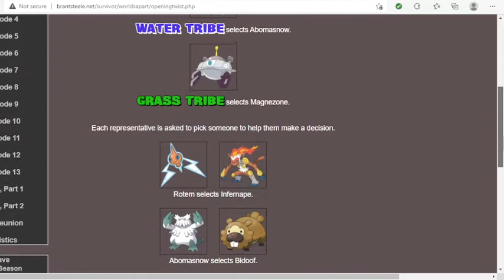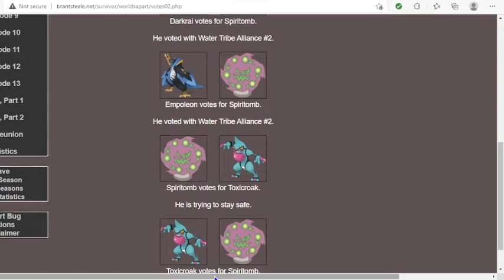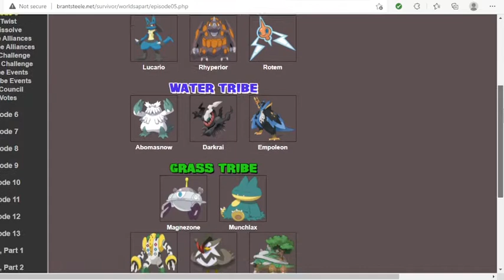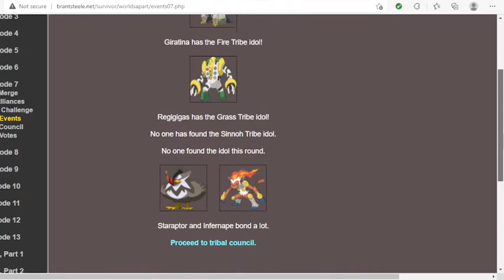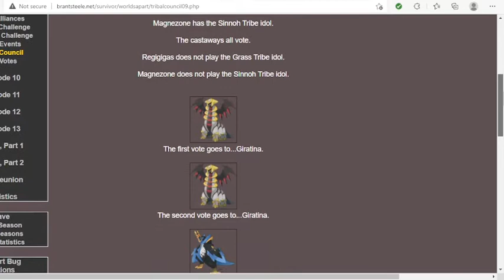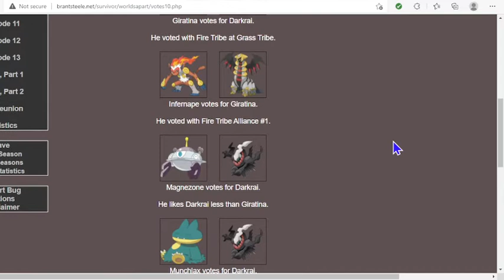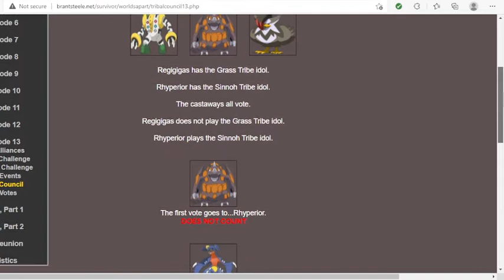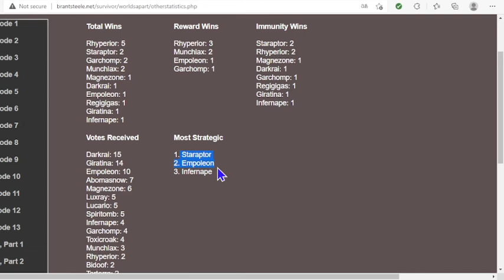Survivor S25 Pokemon Gen 4 - Brantsteele